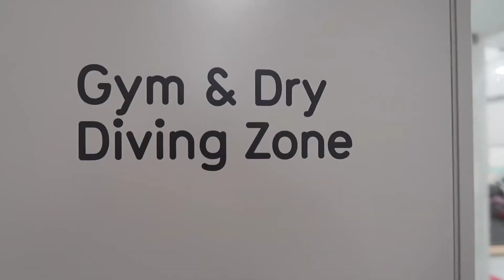[Vietsub]Tom quay trở về tập luyện sau khi sinh con - Mồ hôi & Những cú xoay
Khi hai anh bố phát cẩu lương nhưng một trong hai vẫn không quên troll chồng mình =))